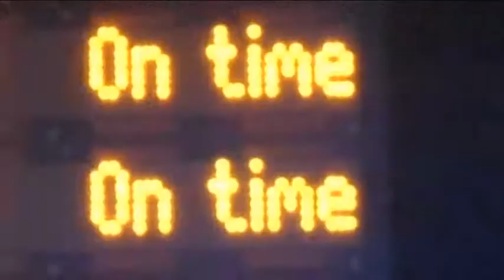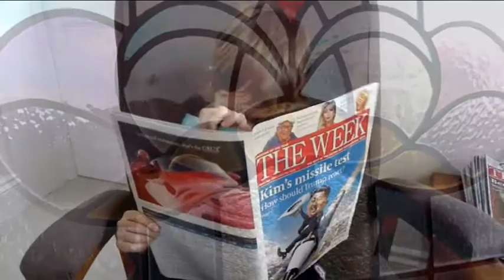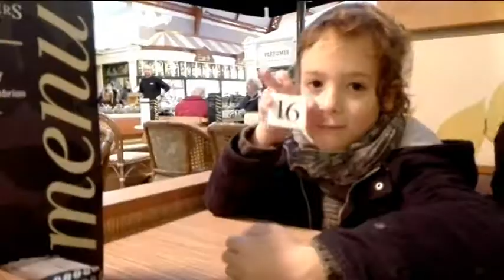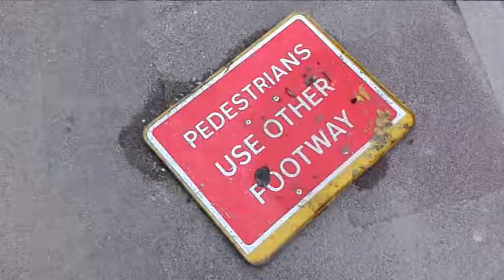Les vagues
A little trip to England